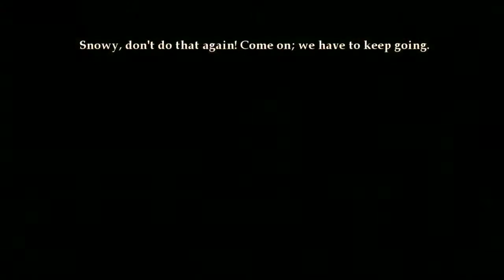The Adventures Of Tin Tin Part 3 Walkthrough Gameplay On Android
In this video escape from the ship